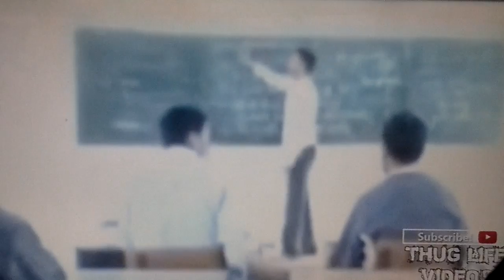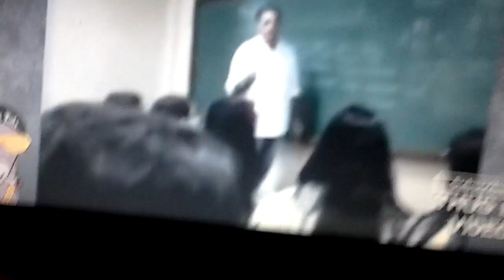Thug life compilation REACTION!!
Case clicker tomorrow hopefully:-)